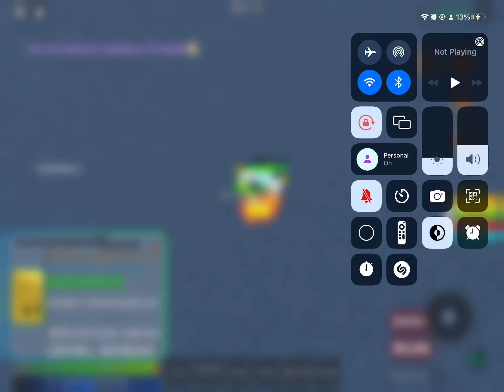Trying to grind for tofa mhl didn’t get it